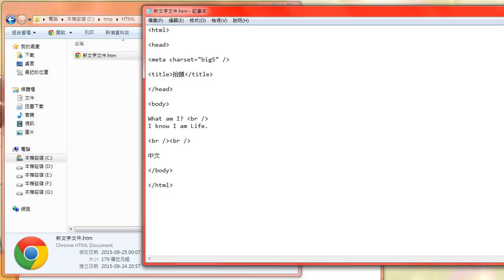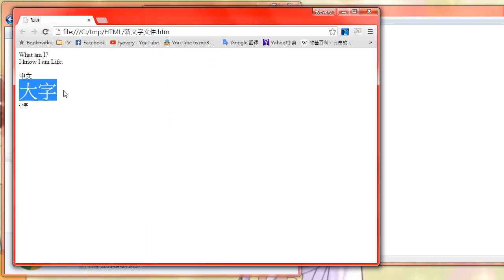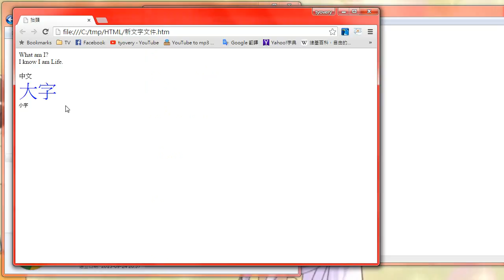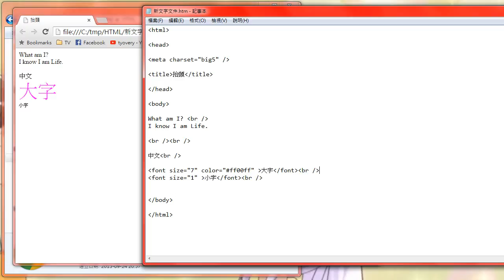[ HTML & JavaScript 粵語教學 ] 放大縮細 添上色彩